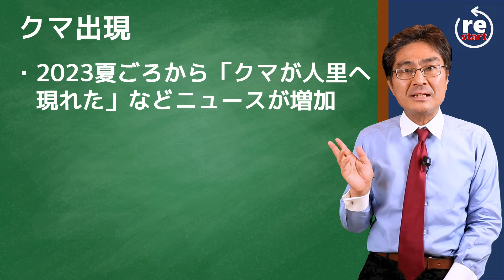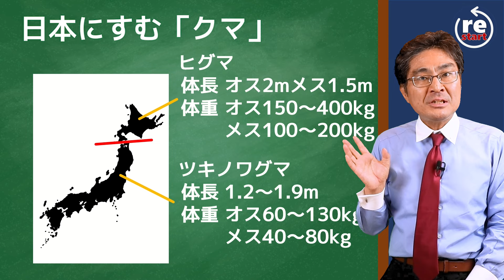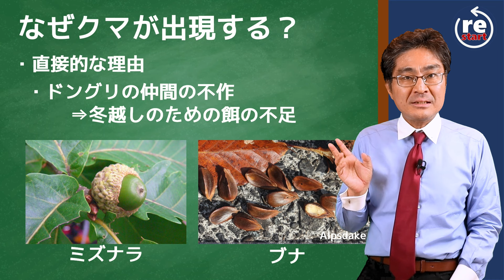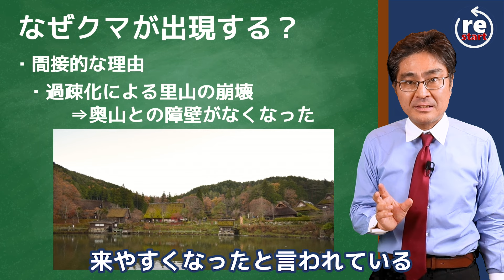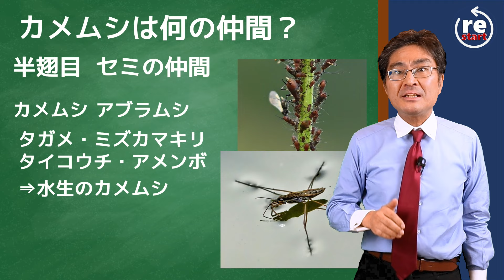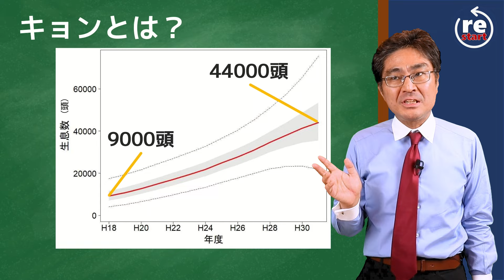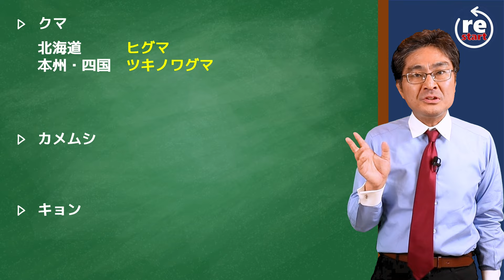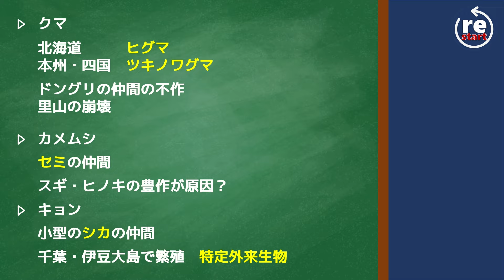2024 中学受験時事問題 異常発生した生物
2023は観測史上最も暑い1年になりました。これと関連があるかはわかりませんが、大量発生・出現が話題になった生物について整理しておきましょう。

個別指導はじめました。生徒募集中！詳しくはこちら。